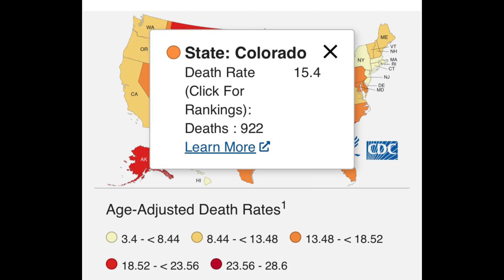Weekly Wrap 04/07/2023